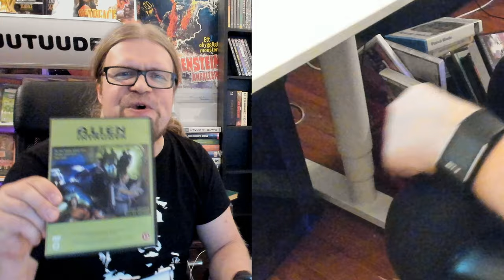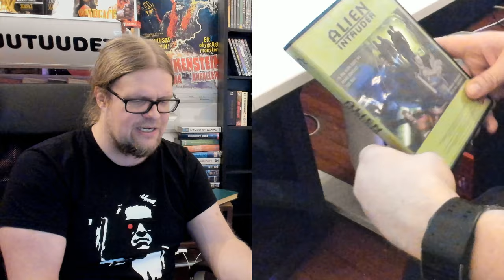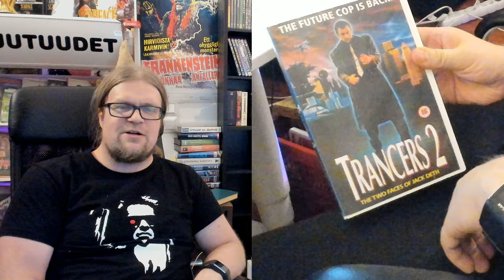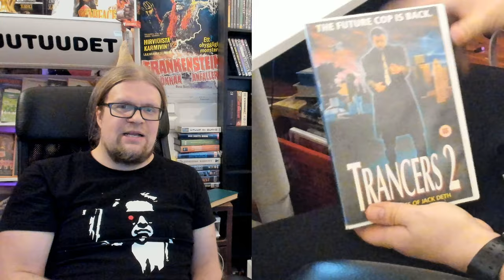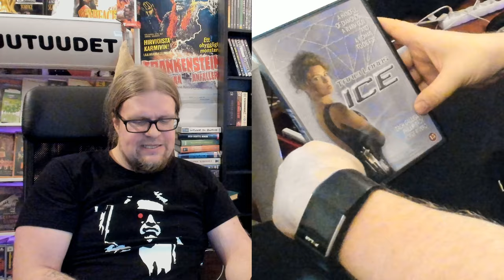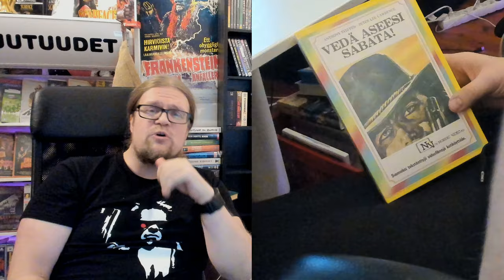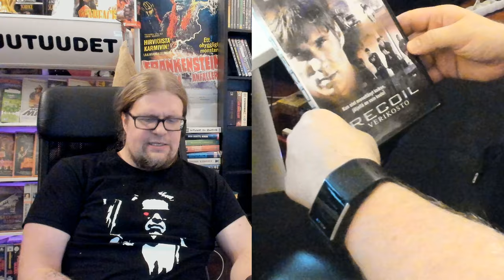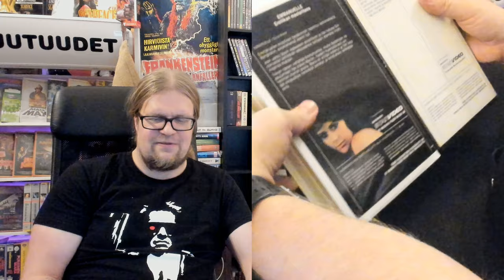Videosäkki #19: Säkki aikuiseen makuun! Harvinaiset Emmanuellet, Vedä aseesi Sabata VHS:llä! +DVD!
Jälleen kerran on kovaa painetta purkaa Videosäkkejä ja hyvää kamaahan sieltä purkautuu mm. emmanuelle 1+2, trancers2 sekä nordicsateenkaarta! VHS:ssää ja DVD:tä!